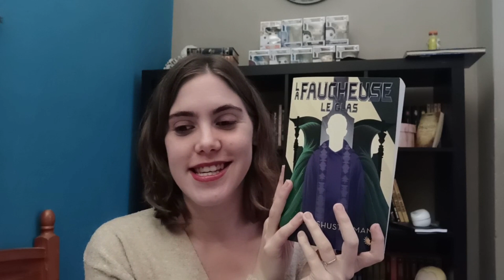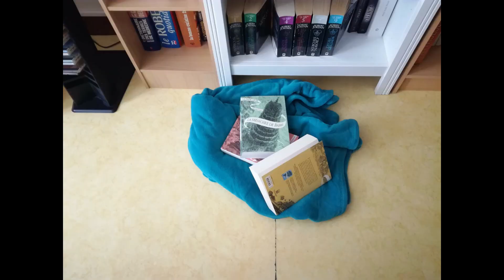Update lecture #37 : ☠️ Faucheuse et The midnight library 🤫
Coucou :)

J'espère que vous allez bien :) Cette semaine, petit update lecture sur deux lectures plutôt bonnes. Je suis plutôt dans une bonne période de lecture en ce moment ;) et j'espère terminer l'année de la même façon.
Je ne vous embête pas plus et je vous laisse avec la vidéo :)

Azur :)

- La faucheuse : Le glas (tome 3) de Neal Shusterman.

- The midnight library : Livre 5 : Menteuse de Nick Shadow.

* La musique *